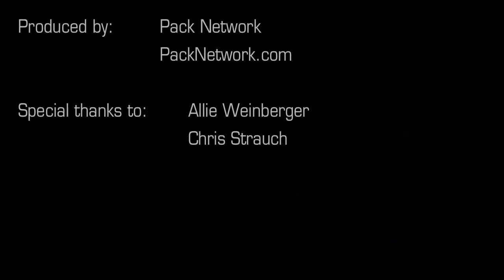NEC-TV Men's Basketball Feature - Fairleigh Dickinson's George Goode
After completing his degree at Louisville, graduate student George Goode enrolled at FDU and became an instant star for head coach Greg Vetrone and the Knights. Hear his story in an interview conducted by the Pack Network.